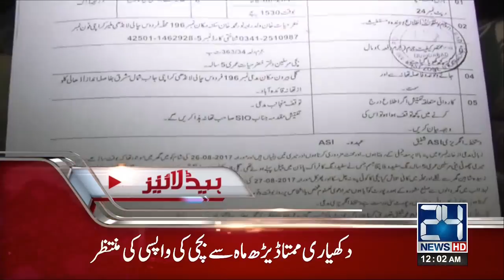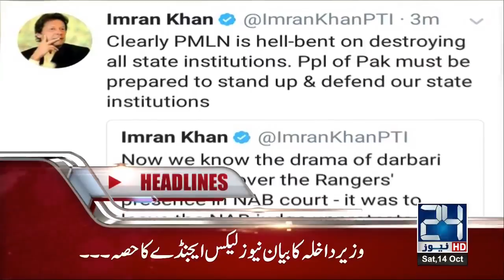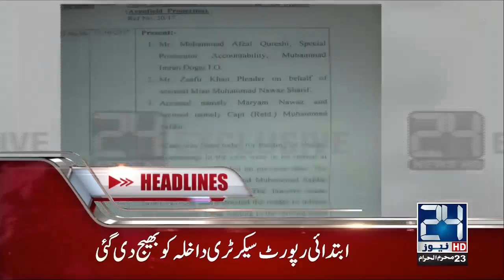News Headlines | 12:00 AM | 13 October 2017 | 24 News HD